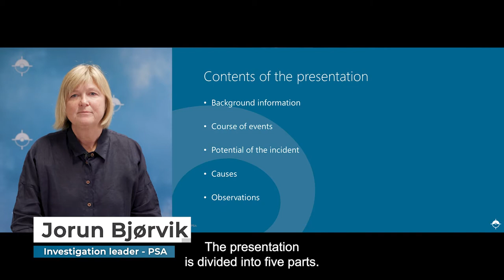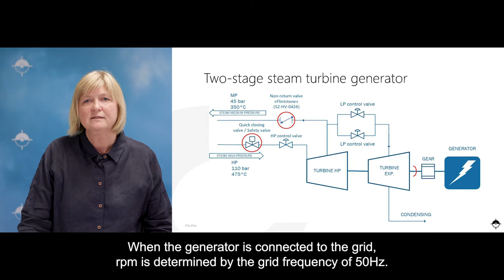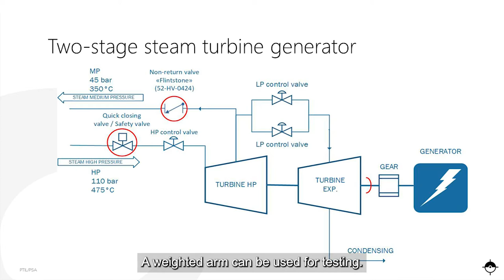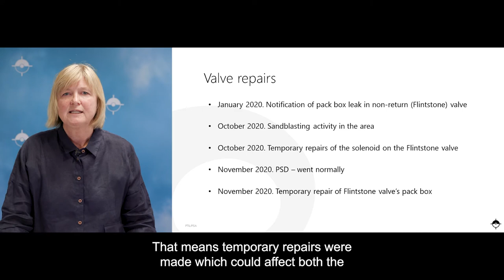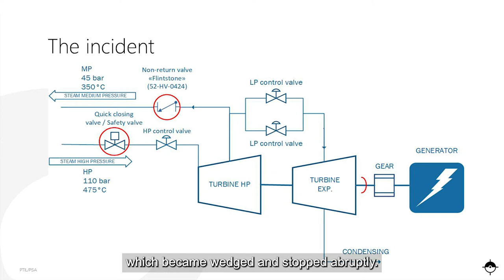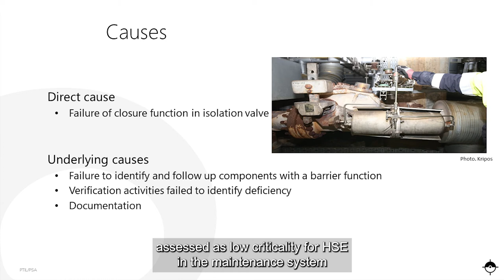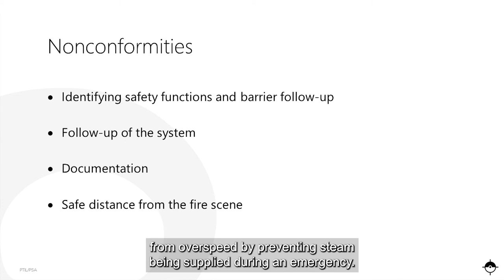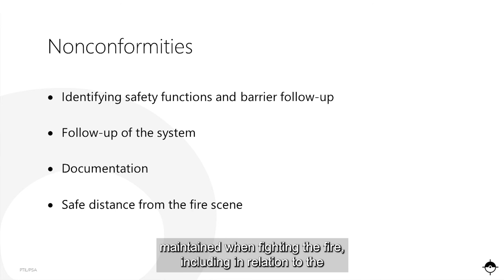Equinor – Tjeldbergodden – investigation of turbine breakdown and fire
The Petroleum Safety Authority Norway (PSA) has completed its investigation of the incident involving a turbine breakdown with subsequent fire in the methanol plant at Tjeldbergodden on 2 December 2020. Serious breaches of the regulations have been identified, and Equinor has now been given an order.